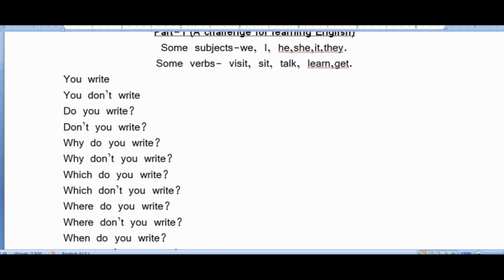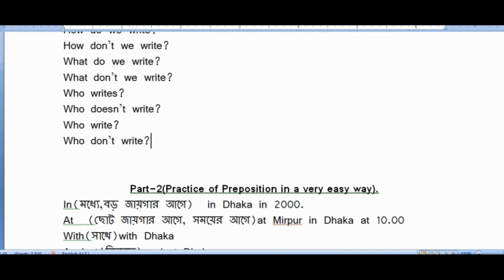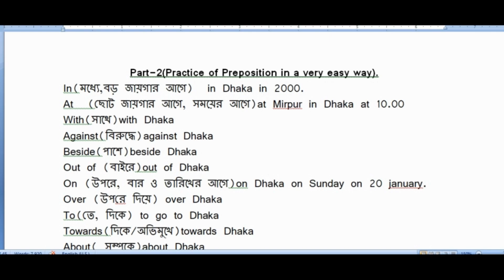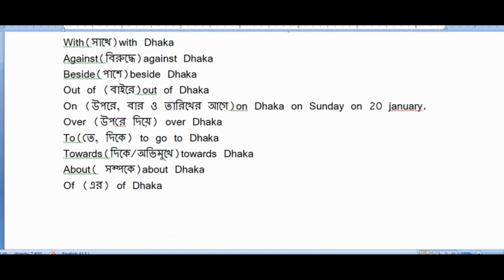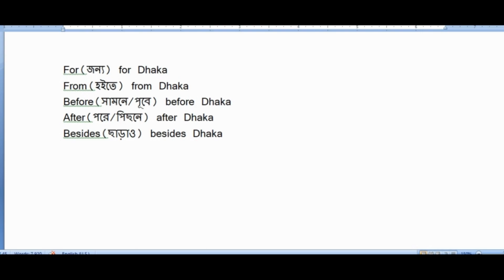Easy Spoken English(Without Tense) -09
You will watch my video first, then make the sentence with other subject and verbs and tell verbally both in Bangla and English. Do it again and again. Then you will get a huge improvement in your spoken capability. Write "Deluar English" in you tube and enjoy English videos.